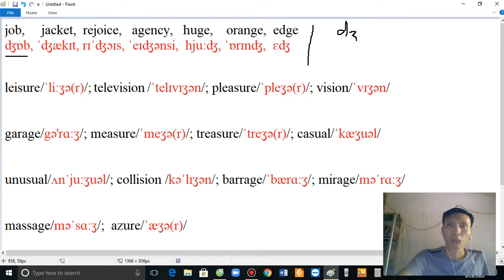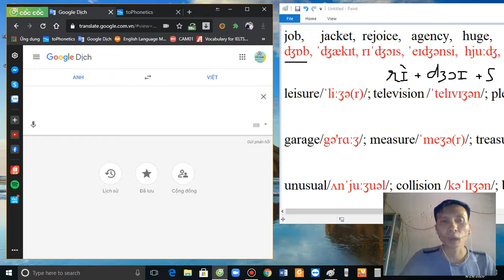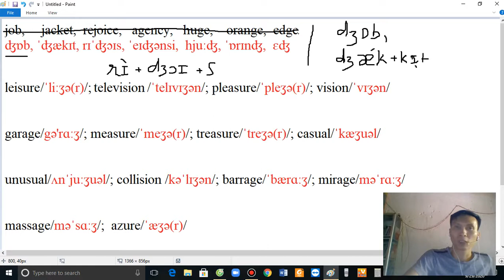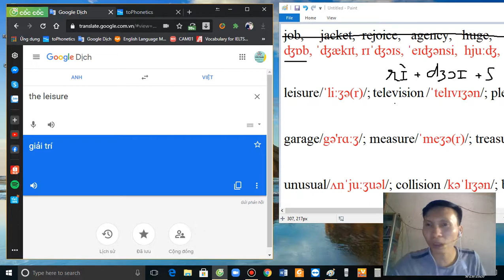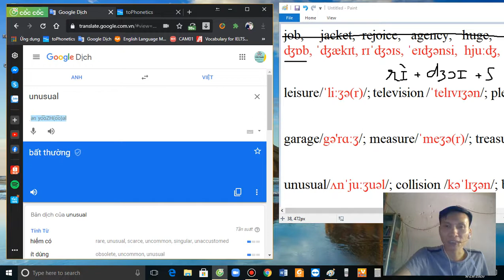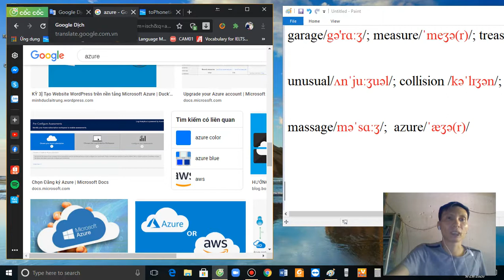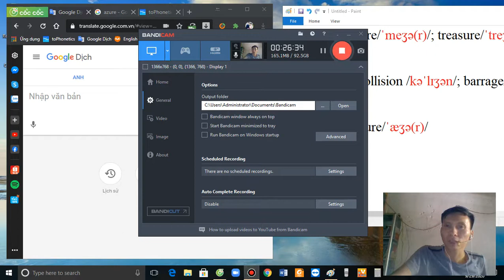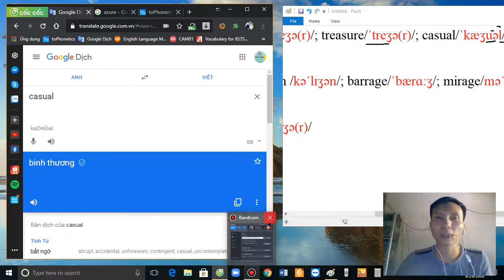Tiếng Anh cho người già - phần 6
Làm quen với âm ʤ, ʒ,...